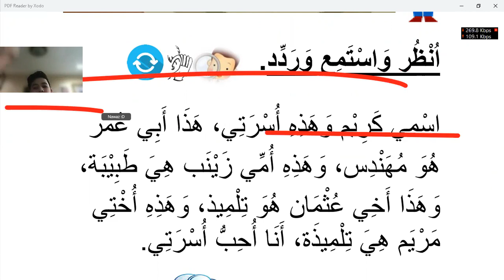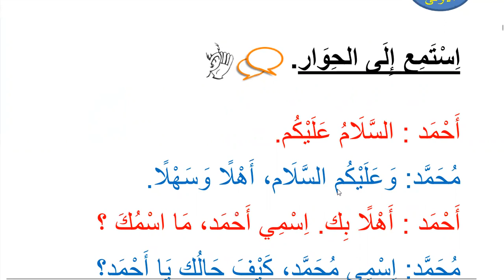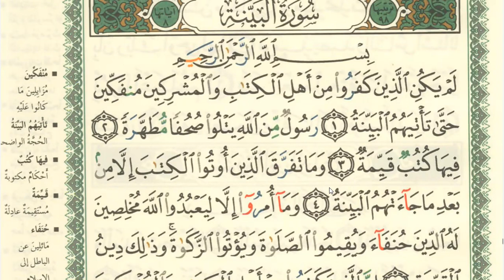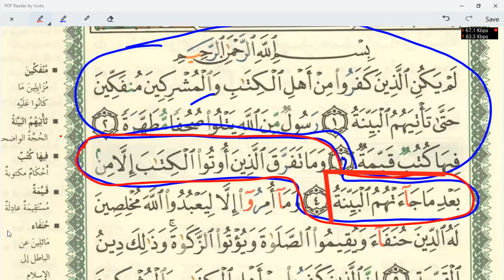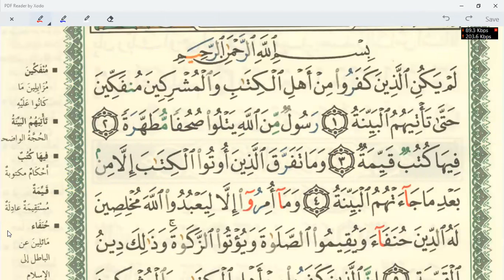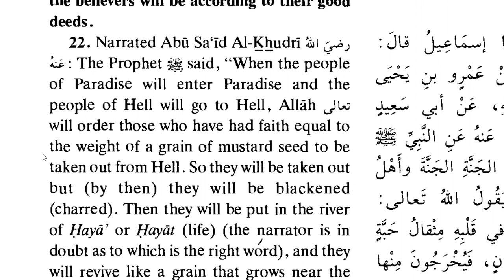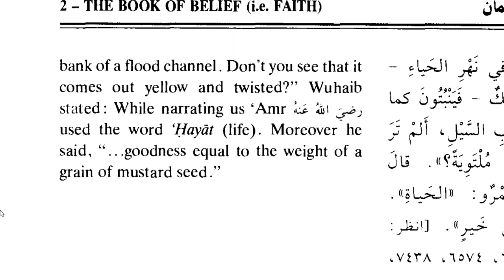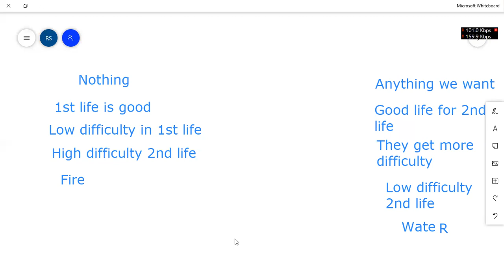Learn Islam Online for kids | Day 23 | Self introduction in Arabic